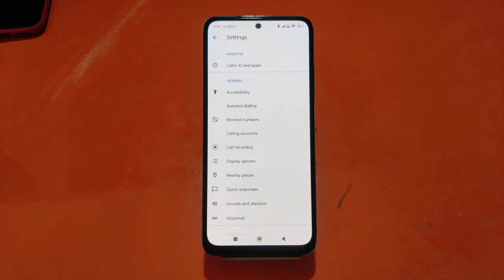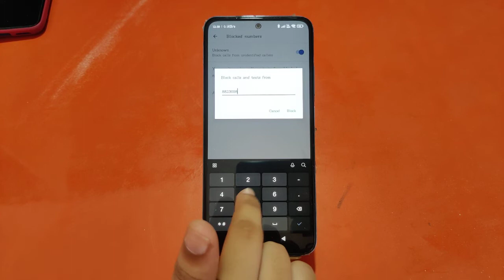How To Enable Call Forward in Redmi Note 11 Pro Plus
How To Enable Call Forward in Redmi Note 11 Pro Plus , Redmi Note 11 Pro Plus Main Call Forward Kaise Kare

How To EnableCallForward in Redmi Note 11 Pro Plus , Redmi Note 11 Pro Plus Main CallForward Kaise Kare